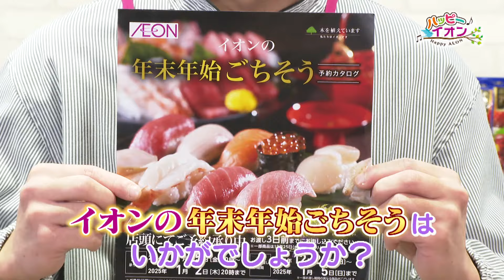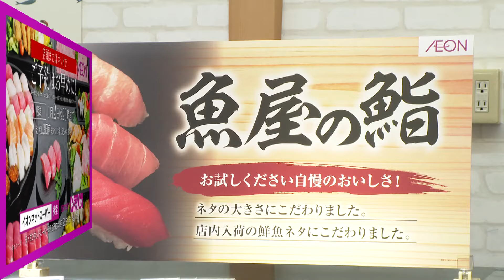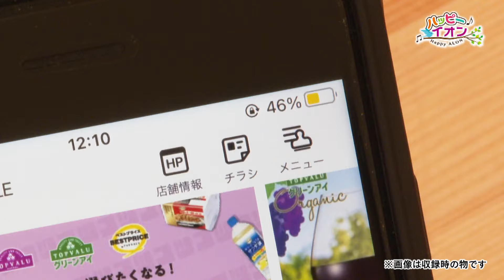家族や友人とのだんらんの機会に年末年始のごちそうはいかがですか？お鮨やお肉など、おススメを紹介！